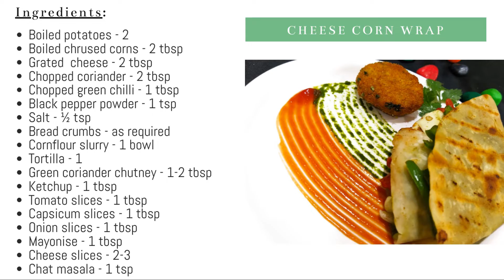Cheese Corn Wrap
As you all know four fold wrap is trending all over internet, so here's my version of easy and quick four fold wrap reicpe with some indian zest. It’s melty on the inside, crispy on the outside, surprisingly portable and endlessly customizable!